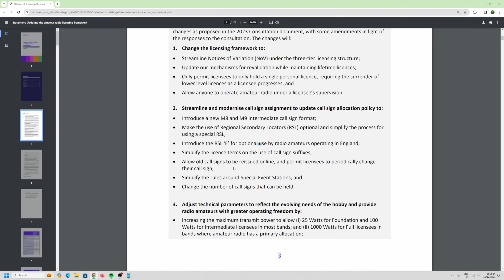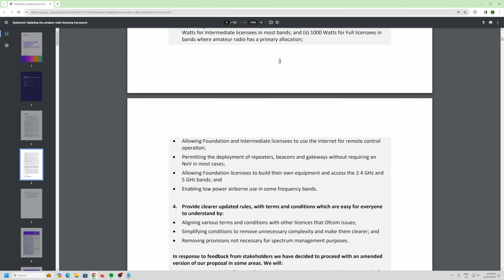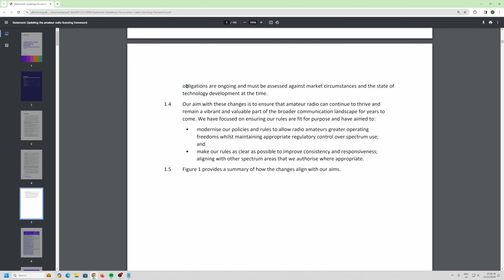Ofcom to allow 1,000 Watts in UK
Ofcom has made their decision to update the amateur radio licensing framework to provide greater operating freedom for people using amateur radio. Headlines: 1000W (Full), 100W (Intermediate) and 25W (Foundation).